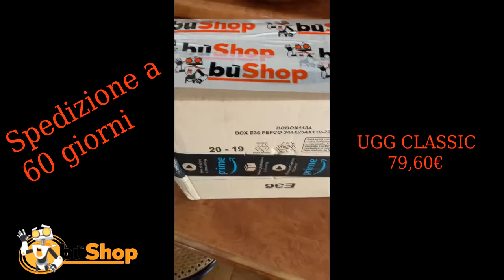Unboxing UGG CLASSIC MINI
Scegli il tuo giorno di spedizione e avrai lo sconto dedicato.
Proposte telegram: @bushopproposte_bot